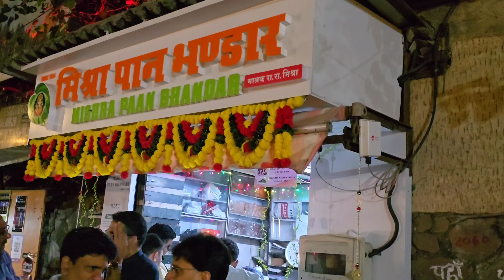Top 5 paan shops mumbai. tired of eating paans 🤪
Yo guys top 5 pan shops coverage in this video. I ate so many paans that day 5 different paans including a strong paan as well. 3 in south mumbai 1 in juhu and 1 in bandra.
Paam shops included.
Prakash paan wala marine drive
Volga paan fort
Pagal pan bhandar bandra
Mishra pan bhandar juhu
Muccha and tiwari paan breach candy